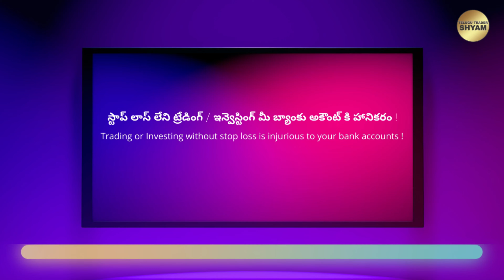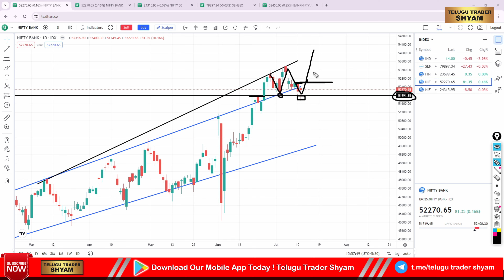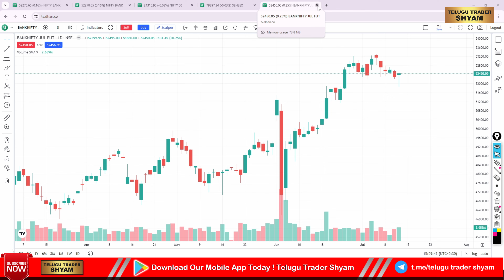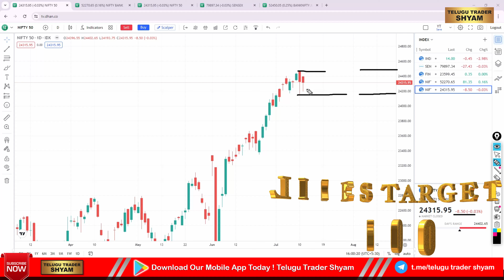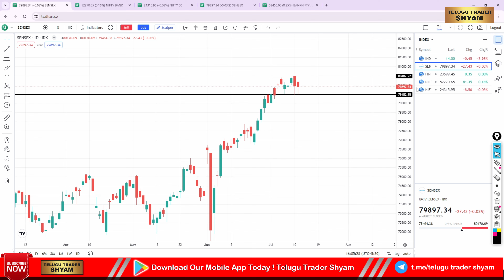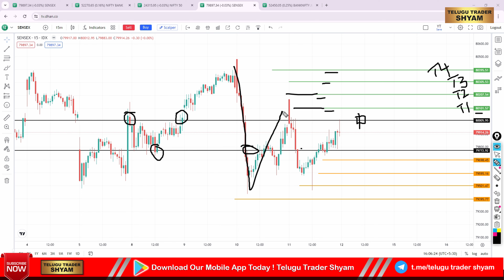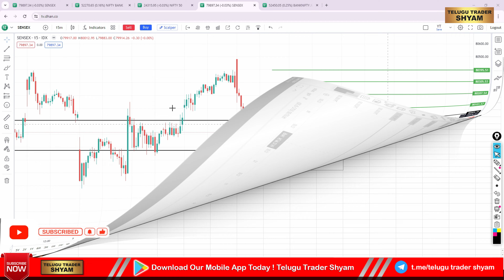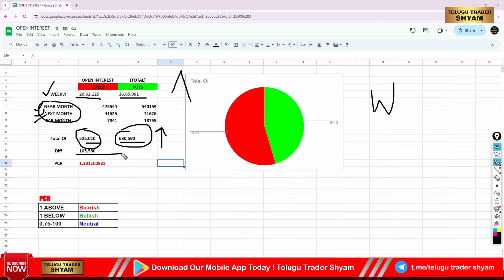Daily Analysis Bank nifty Prediction | SENSEX Expiry Post & Pre Market Nifty50 Analysis telugu